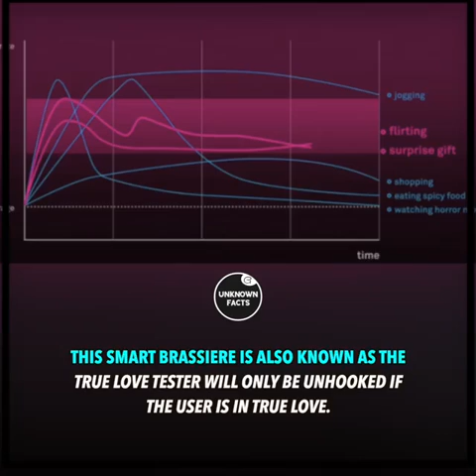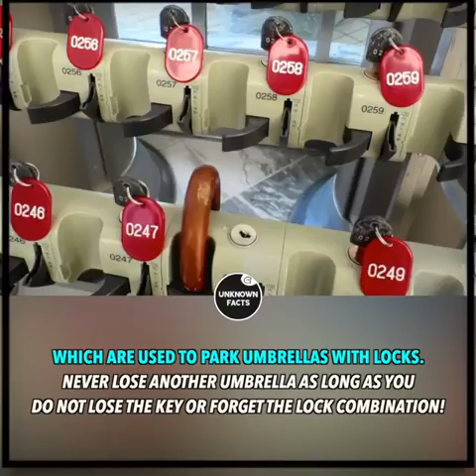Top 8 Items That Prove Japan Is Living In The Year 3000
Ice cream in a fish-shaped cone
A new fish-shaped ice cream, Taiyaki is made using waffle or pancake batter which is poured into a fish-shaped mould. The mould is stuffed with red bean filling and the mould is closed and cooked on both sides until it turns golden brown.

Smart Brassiere
This smart Brassiere is also known as the true love tester will only be unhooked if the user is in true love. equipped with sensors that are linked to your smartphone, it gauges your heart rate and then determines whether to unhook your Brassiere or not.

Black fries
Morinaga Pote Long Ramen also dubbed as black fries are black coloured fries made by a company called Moringa Pote. Amongst a wide array of flavours is the most popular one is the Ramen flavoured black fries which are special fries made from spicy black potatoes.

Braille on beer cans
Japan has started stamping 'alcohol' in braille so that they can help visually impaired people pick out a can of beer from a non-alcoholic beverage. Only in Japan.

Park-and-Lock umbrella
This will remind you of the ghosts of umbrellas past, but not in Japan. They have designated areas in hotels, sports centers, etc. which are used to park umbrellas with locks. never lose another umbrella as long as you do not lose the key or forget the lock combination!

Unattended produce stands
unmanned roads are a common sight in Japan. they are a nice way to prevent food wastage and promote honesty. People passing by can take the produce of their choice usually left by farmers and leave the amount as asked.

Vending machines
Coined as the home of vending machines. japan has a wide array of vending machines that can be found on train stations and street corners which can dispense anything from ramen to used innerwear and even puppies!

Robot-run hotel
the Henn-na hotel is a robot-run hotel in Nagasaki japan with only 10 people as staff members. All the other bots deal with everything from porters to be a concierge.